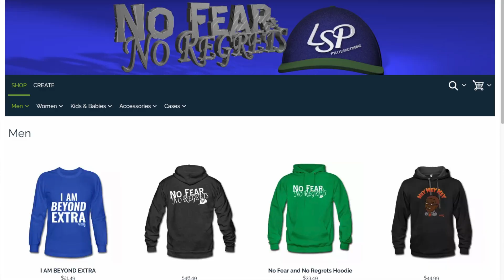2 Year Old Admirer DANCES with Michelle Obama Dances 😍😍😍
Happy Wednesday, Y'all

Michelle Obama is the Queen of Cool! She arranged to meet little Miss Curry after her photo went viral. She and Little Curry even got to DANCE it out. This story makes me smile!

Wacky Wednesday ...
Guy takes a 1,600 Uber ride... Now that's CRAZY!